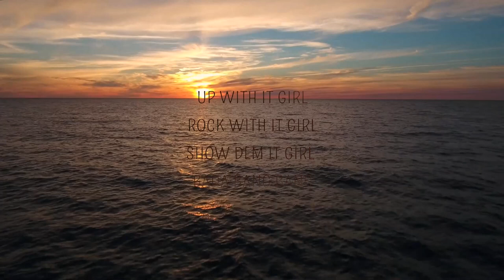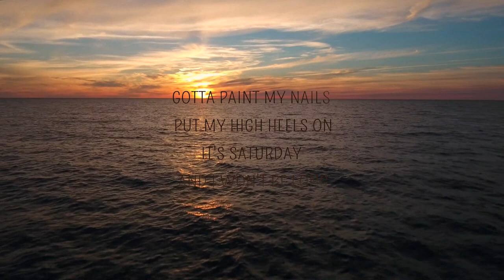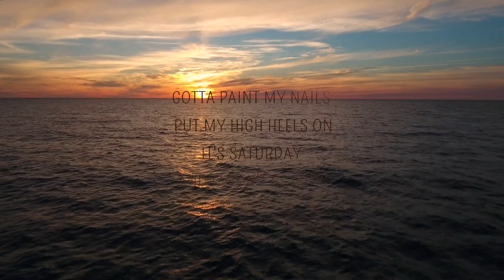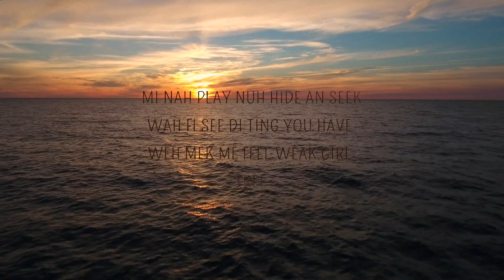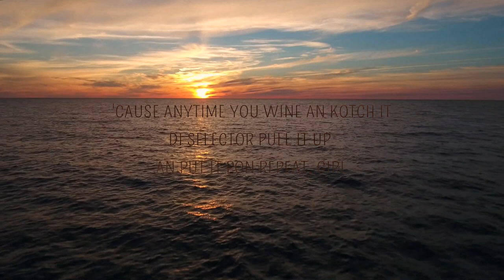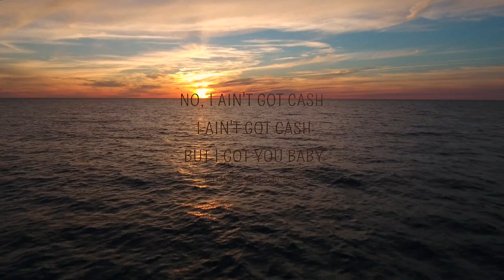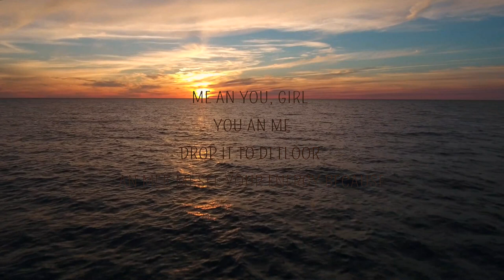Sia - Cheap Thrills (Lyrics) ft. Sean Paul | 25min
Come on come on turn the radio on Lyrics
[Verse 1]

[Chorus]
But I don't need no money as long as I can feel the beat
I don't need no money as long as I keep dancing

[Bridge]
I don't need no money as long as I can feel the beat